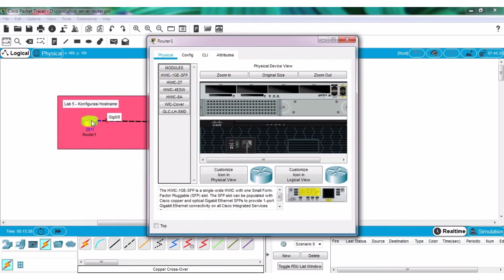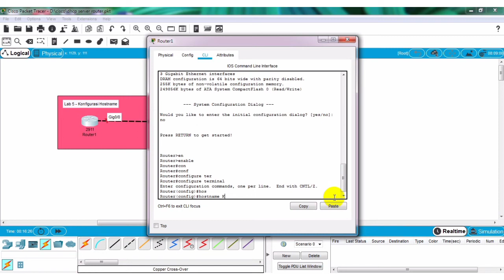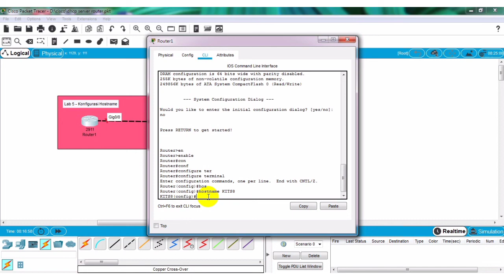Lab 5 - Konfigurasi Hostname di Cisco Packet Tracert